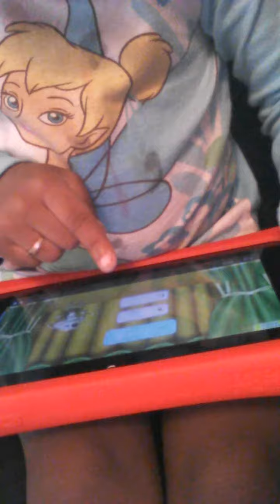Khenadi introducing herself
She says, "My name is Khenadi, I saved my brother life"